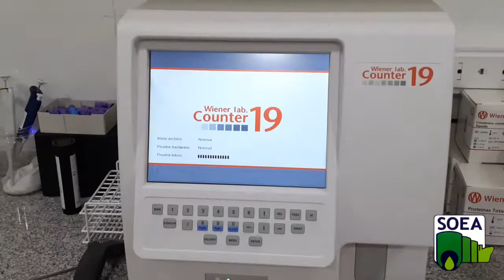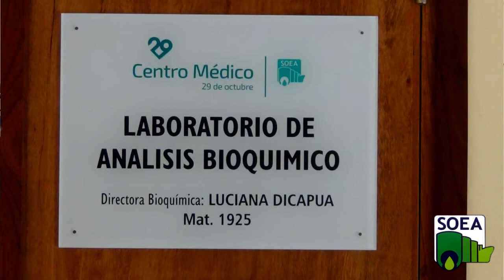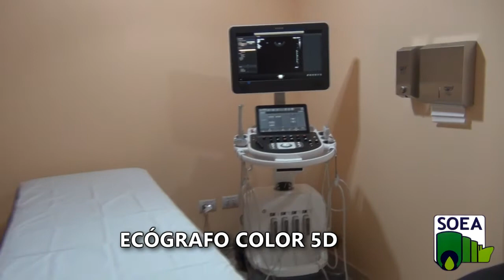CENTRO MEDICO 29 DE OCTUBRE SOEA ENTREVISTA LUCIANA DICAPUA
ENTREVISTA A LA BIOQUÍMICA LUCIANA DICAPUA, Profesional al frente del LABORATORIO DEL CENTRO MEDICO DEL SINDICATO DE OBREROS Y EMPLEADOS ACEITEROS DEL DEPARTAMENTO SAN LORENZO.

EL LABORATORIO ATIENDE TODAS LAS OBRAS SOCIALES Y PREPAGAS. Pronto todas las áreas del Centro Médico también.

Ubicado en Córdoba 1185, Puerto General San Martín.

Filmado en  Diciembre 2019, PGSM, provincia de Santa Fe, Argentina.

para NUEVAREGION.COM